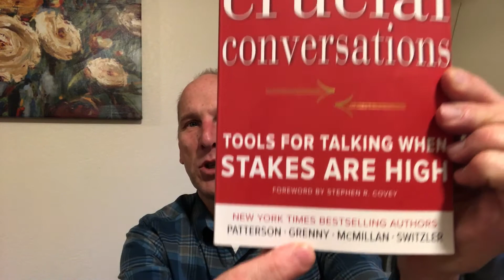How to stop arguing and fighting by learning how 'crucial conversations' actually work!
How to have a great argument! Really? OK, how about, "How to have a great fight!"
Most people don't know how to handle intense moments of conflict in a relationship, or a group setting.
I am learning that this does not have to be the case any longer. That is good news!
The book "Crucial Conversations" has put my wife and I on a greater path of restored communication!
Isn't that what WE ALL WANT?
I show you how to learn the basics of meaningful conversations, and how to improve conversations, by valuing others, and learning how to obtain common, safe ground where you can resolve conflict. This is worth shouting about!
I invite you to check us out, Freedom Hunter Pro, on FaceBook and Instagram.
Glad to have you here! Enjoy renewed excitement about your relationships!